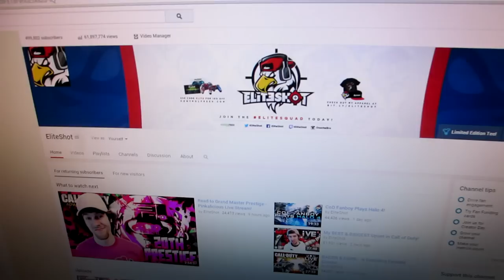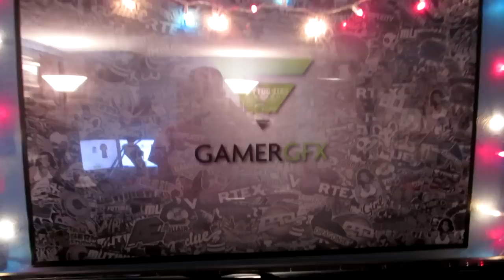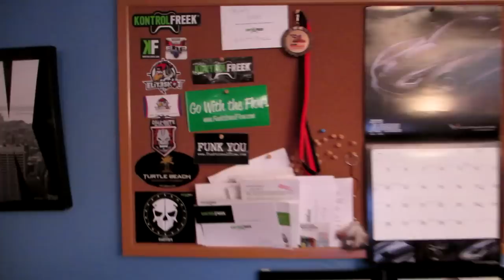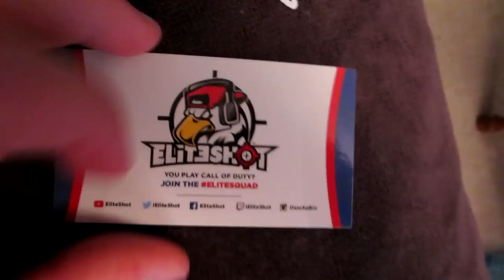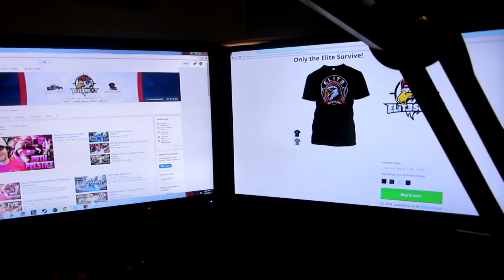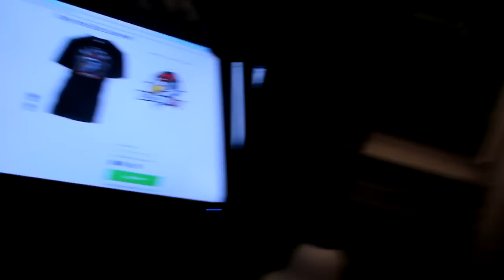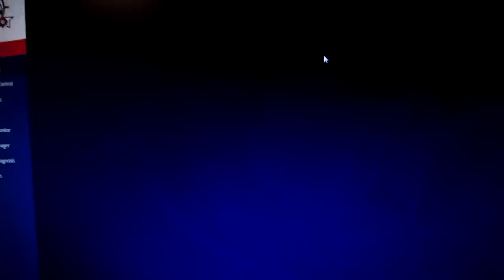500,000 SUBSCRIBERS GAMING SETUP!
Milestone accomplished! Love you Squad!

DXRacer Gaming Chair
Asus Gaming Monitor
Astro A40 Headset
Corsair K70 Keyboard
Corsair M65 Mouse
Ergotech Monitor Stand
RODE PSA1 Mic Stand
Blue Yeti Microphone
Radius Shock Mount
Blue Pop Filter
Bose Speakers
Gunnar Optiks
Logitech c920 Webcam
Elgato Game Capture HD60
HDMI Video Swtich
Toslink Audio Switch